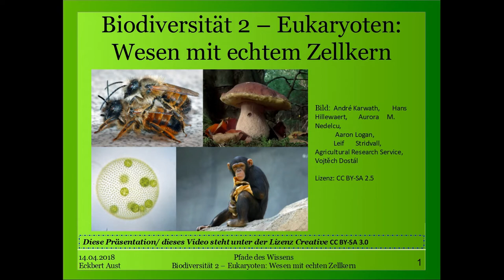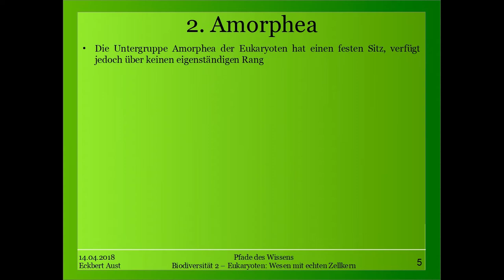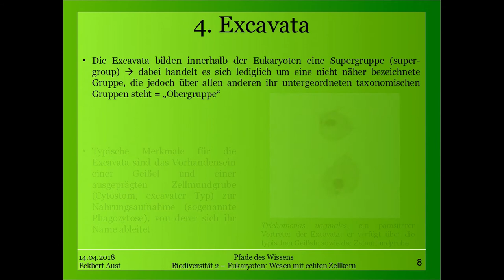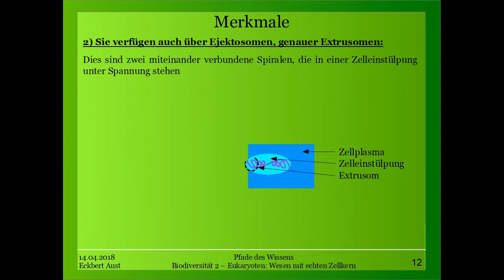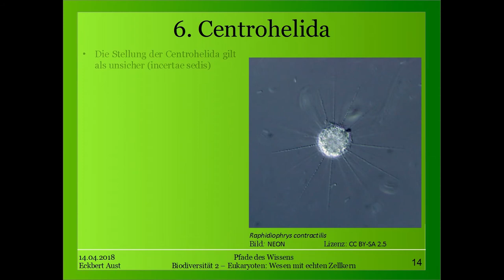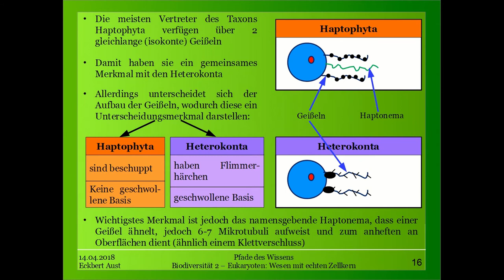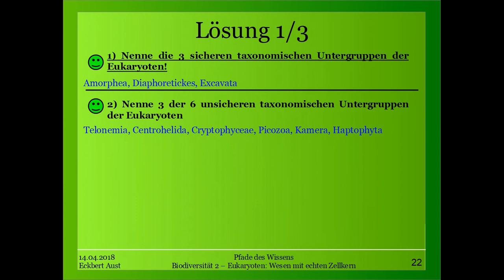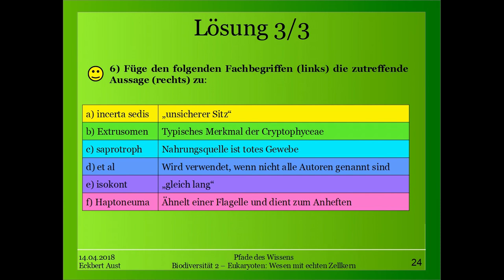Biodiversität 2 - Eukaryoten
In der Vorlesungsreihe zur Biodiversität erforschen wir, wie sich die Vielfalt des Lebens beginnen von einfachen Organismen zu den komplexen Lebensformen von heute entwickelt hat. Dabei gehen wir darauf ein, welche Merkmale zu neuen Lebensformen geführt haben und wie Sie den Organismus angepasst haben.

Heute befassen wir uns mit den Eurkaryoten - also den Organismen mit echten Zellkern und Ihren diversen Untergruppen sowie deren Merkmalen.